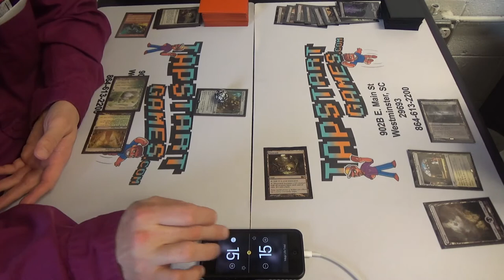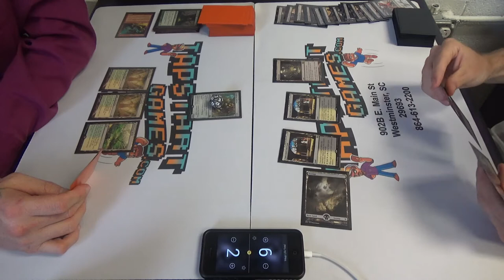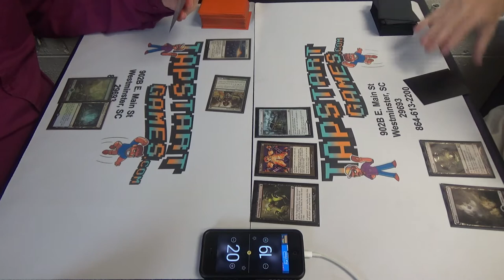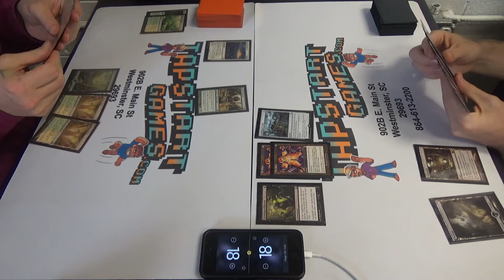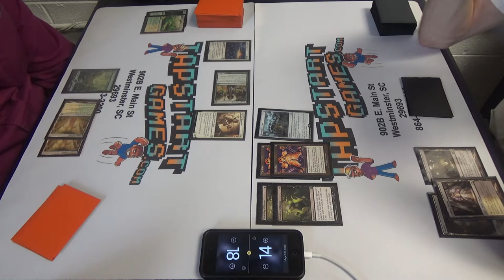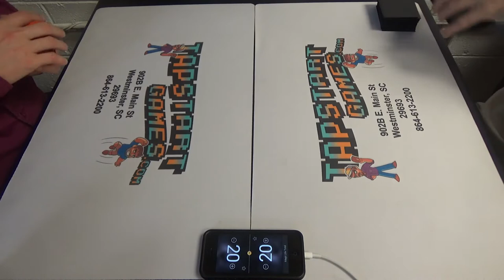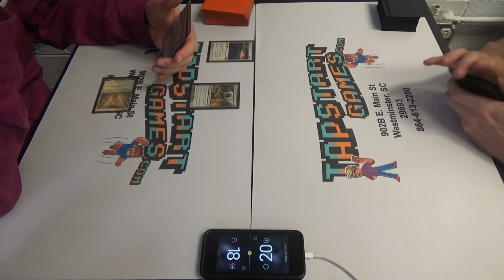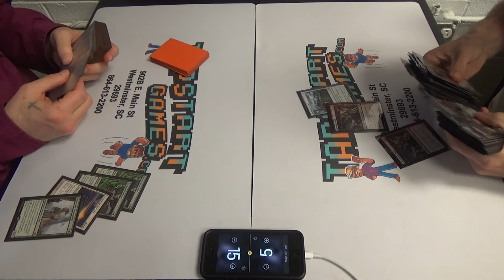Modern Magic — Devoted Company vs. Orzhov 8-Rack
Here is the decklist for the pilot on the left. The deck was taken from Kevin Page, who came in 19th at the most recent Star City Games Classic:

Thanks to our patrons:
Benedetto Diab